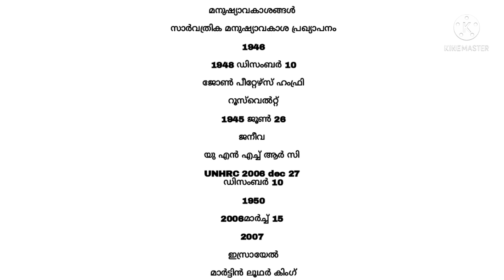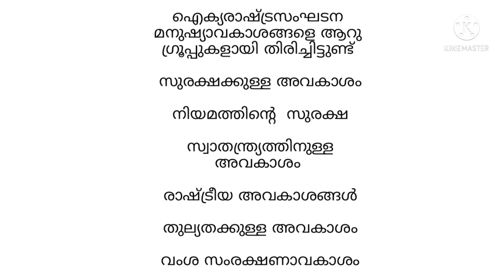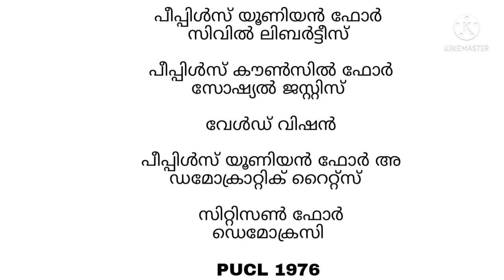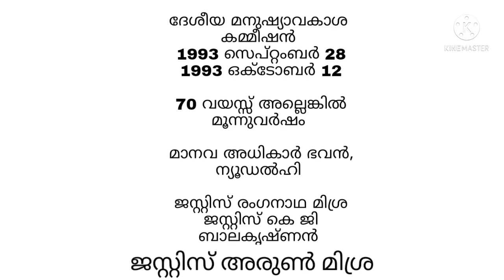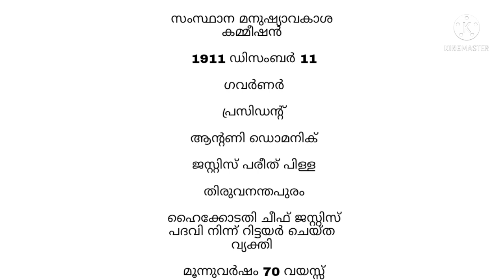HUMAN RIGHT COMMISSION. National Human right Commission and State Human Right Commission. 2/3/2022